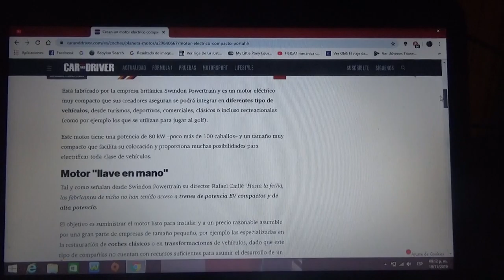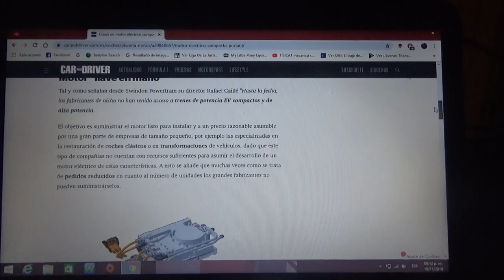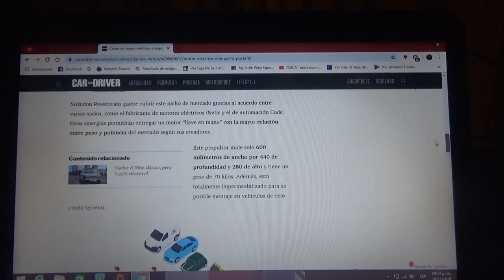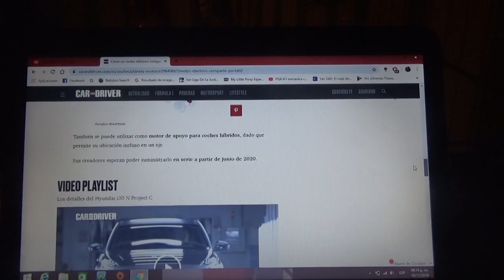Se crea un motor eléctrico compacto y universal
El objetivo es que se instale en todo tipo de vehículos y se producirá en serie a partir de 2020